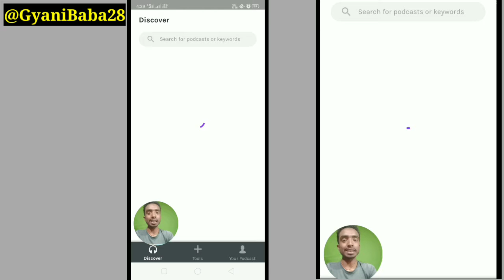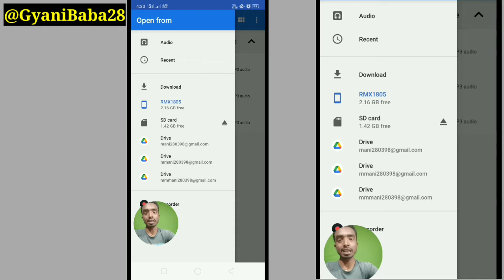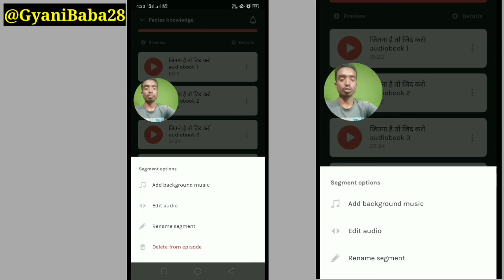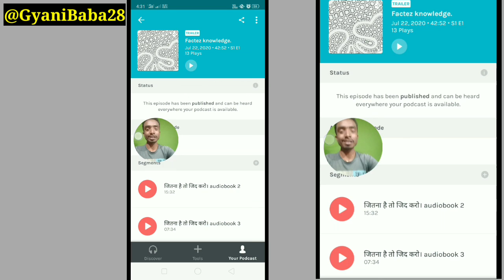anchor podcast se payment kaise lete hai. How to upload audio and earnmoney Hindi 2021.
earnmoney Spotify Ltd.